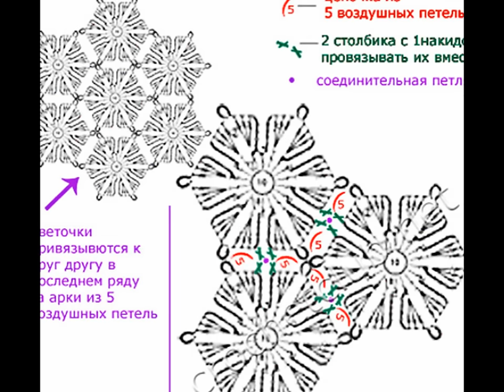Crochet Patterns| for free |crochet baby dress| 835